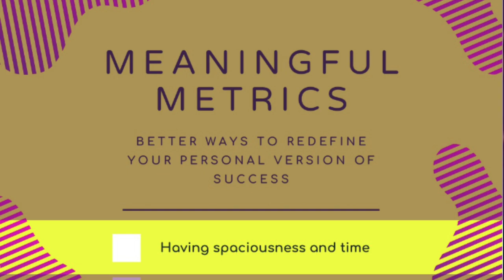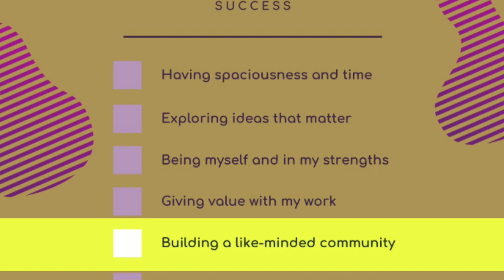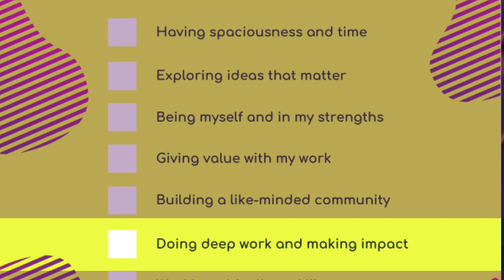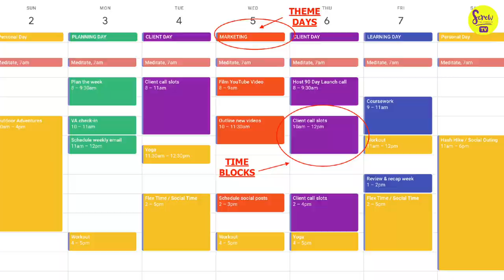The Ultimate Career Shift: From Monotonous Job to a Lifestyle Business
Are you tired of feeling stuck in your current job, and yearning for a more fulfilling career that also gives you the freedom you crave?

In this video, you'll learn how to design your work to align with the life you want to have and build a business that honours your personal definition of success and freedom.